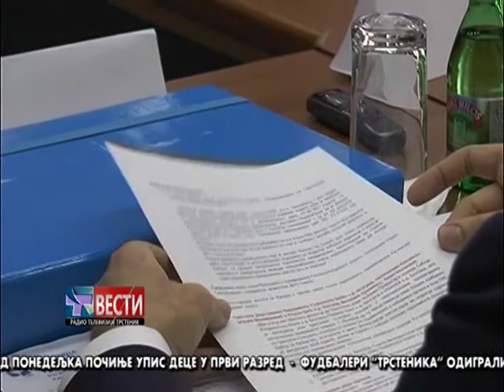Vesti 01 04 2018